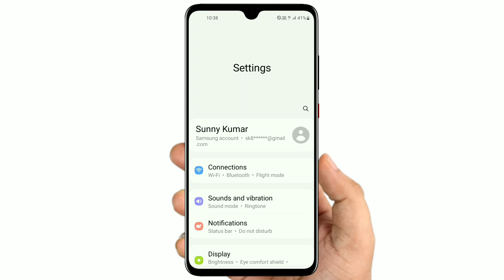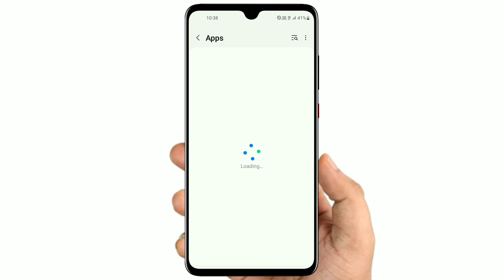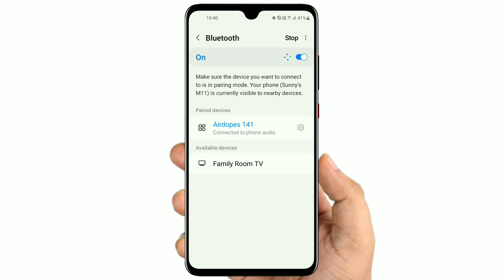Airpods Connect Nahi Ho Raha Hai l Bluetooth Earpuds Connecting Problem l Airpods Connect Problem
Topic Covered 🔍
Airpods Connect Nahi Ho Raha Hai Bluetooth Earpods Connecting Problem Airpods Connect Problem
Airpods not connecting problem
Airpods not connecting
Bluetooth Airpods Not Connecting
Airpods not connecting to Bluetooth
Bluetooth Earpuds connect nahi ho raha hai
Boat airpods connect nahi ho raha hai Airpods connect nahi ho raha hai
Earbuds connect nahi ho raha hai mobile se
Earphone connect nahi ho raha hai
Boat Earbuds connect nahi ho raha hai
Airpods not connecting issue
Airpods not connecting to android problem